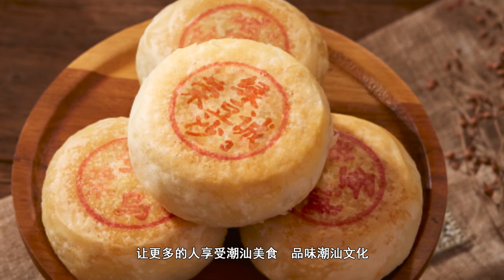【潮汕美食】寻味汕头 -- 潮式月饼制作技艺 （ Teochew Food อาหารแต้จิ๋ว）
寻味汕头 -- 潮式月饼制作技艺